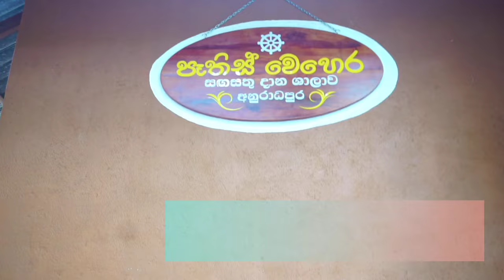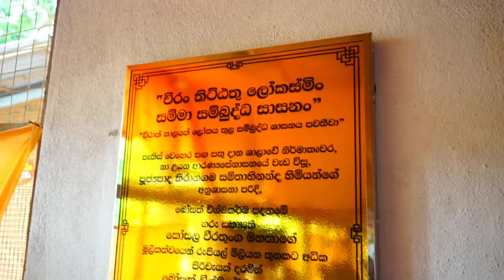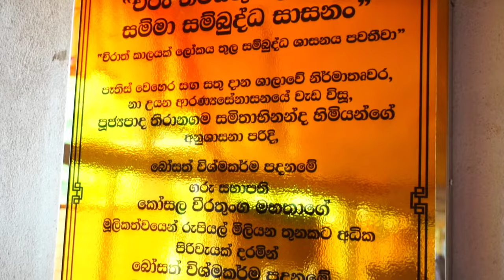සම්බුද්ධ මණ්දිරයේ නිරාවරණය - පෑතිස් වෙහෙර සඝසතු දාන ශාලාව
*••සම්බුද්ධ මණ්ධිරය සඝසතු කිරීම සහ 60 වන සංඝගත දක්ෂිණාව••*
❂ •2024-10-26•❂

රුපියල් මිලියන තුනකට වැඩි මුදලක් වැය කරමින් ලොවුතුරා භාග්‍යවතුන් වහන්සේ සාරාසංඛ කල්ප ලක්ෂ ලක්ෂයක් පුරාවට වින්දා වූ අප්‍රමාණ දුක් පීඩා උදෙසා සහ පිරුවා වූ දස පාරමී දම් උදෙසා, අපරිමිත ගුණයන් ඥාණයන් උදෙසා අප්‍රමාණ ගෞරවයෙන් ශ්‍රද්ධාවෙන් යුතුව නිර්මාණය කලා වූ සම්බුද්ධ මණ්ධිරය සඝසතු කොට පූජා කරන ලදි.

මේ මහා පින්කම සදහා අපහට ඉතා සත්පුරුෂ ලෙස අවස්ථාව ලබා දුන් පෑතිස් වෙහෙර සඝසතු දාන ශාලාවේ නිර්මාතෘවර පින්වත් තිරාණගම සමිතාභිනන්ද හිමියන්,

එමෙන්ම රුපියල් මිලියන තුනකට අධික මුදලක් මෙම අශ්චර්‍යමත් සම්බුද්ධ මණ්ධිරය උදෙසා දායකත්වයන් ලබා දෙමින් පින්කම සෝබමාන කල අපගේ බෝසත් විශ්මකර්ම පදනමේ සත්පුරුෂ කළ්‍යාණමිත්‍ර පින්වතුන්,

ජීවමාන සංඥාවෙන් යුතුව වන්දනා කරගැනීම පිණිස ඉතා ගෞරවණීය සම්බුද්ධ ප්‍රතිමාව නිර්මාණය කරදුන් සත්‍යජිත් රංගනාත් මහත්මා,

ඉතා අලංකාර කැටයම් සමගින් සම්බුදු රජාණන් වහන්සේ දරාගත් ආසනය, පූජා ආසනය සහ සධාතුක ධාතූන් වහන්සේලා මහරහත් ධාතුන් වහන්සේලා දරාගත් ආසනය නිර්මාණය කර දුන්  NSP නාගම මහත්මා,

ඉතා ගෞරවණීය ප්‍රධාන සහ පරිවාර කරඬු වහන්සේලා ඉතා විශ්වාසනීයව ගෙන්වා දුන් තායි කරඬු ආයතනයේ ප්‍රදීප් මහත්මා,

සම්බුද්ධ මණ්ධිරය සදහා ගෙන්වන ලද රත්‍රන් පැහැති වියන් ආදිය සහ ඉදිරිපස දැව පිවිසුම ඉතා ශ්‍රද්ධාවෙන් යුතුව සකස් කර දුන් පින්වත් මහත්මා,

සම්බුද්ධ මණ්ධිරයේ ගොඩනැගිලි සැකැස්ම කාය ශ්‍රම පූජාවෙන් ඉතා අලංකාරව නිම කර දුන් බේරුවල තුසිත ප්‍රදීප් මහත්මා ඇතුලු පින්වත් කළ්‍යාණමිත්‍ර සමූහය,

ධාතු මණ්දිරයේ කටයුතු ආරම්භයේ සිට අවසානය දක්වා සොයා බලමින් අතිශය ගෞරවණීය ශක්තියක් ලබා දුන් අනුරාධපුර අනුර නන්දලාල් මහත්මා,

අවැසි මොහොතේ නිරතුරුවම රැදෙමින් අවශ්‍යතාවය වෙනුවෙන් පෙනීසිටි අනුරාධපුර අමාලි අනුරාධා මහත්මිය,

මෙම පින්කම් මාලාව පුරාවට වැඩ කටයුතු සොයා බලමින් ශක්තියක් වූ පෑතිස් වෙහෙර සඝසතු දාන ශාලා පරිශ්‍රයේ වැඩ වසන පින්වත් සුමේධ ස්වාමීන් වහන්සේ,

පින්කමේ වැඩකටයුතු සදහා ඉතා වෙහෙසකර ශක්තියක් වෙමින් තම කාය ශ්‍රම පූජාව ඉතා ඕනෑකමින් ලබා දුන් පෑතිස් වෙහෙර සඝසතු දාන ශාලා පරිශ්‍රයේ පින්වත් සත්පුරුෂ කළ්‍යාණමිත්‍ර සැම සහ බෝසත් විශ්මකර්ම සමූහයේ කළ්‍යාණමිත්‍ර පින්වතුන් සැම ඉතා ගෞරවයෙන් යුතුව සිහිපත් කරමි.

*" කප්පානි සත සහස්සානී*
*සංඝේ දින්නං න නස්සති "*

"*සංඝයා උදෙසා හිත පහදා දුන් දානයෙන්  ලැබෙන පුන්‍ය  විපාකය කල්ප සිය දහස් ගනනක් ගෙවී ගියද  අවසන් නොවේ*"

ගෞතම වන්දනා 160 වන පින්කම ලෙස,
සතර දෙසින් වඩිනා පින්කෙතක් බදුවූ මහා සඝරුවන උදෙසා සැම සතියකම සිදුකරන අසිරිමත් සංඝගත දක්ෂිණාව ඉතාම අසිරිමත් ලෙස සහ ගෞරවණීය ලෙස  සම්බුද්ධ මණ්ධිරයේ නිරාවරණ දිනයේම සිදු කිරීමට හැකි වූවා.

මේ සදහා බෝසත් විශ්මකර්ම සමූහයේ අපගේ කළ්‍යාණමිත්‍ර පින්වතුන්ගේ කාලය ශ්‍රමය ධනය ඉතා ගරු සරුව ලබා දුන්නා...

🔸 ඉතා ගෞරවයෙන් දානය සකස් කර,
🔸 පා දෝවනය කර,
🔸 පළමුව කැපසරු අයුරින් සැකසූ දෙතිස් ව්‍යාංජන සහිත දහවල සම්බුද්ධ  පූජාව පූජා කර
🔸 ඉතා ප්‍රණීතව සැකසූ දානය සියලු දෙනාම හා එක් වී පින්වත් ස්වාමින් වහන්සේලාට සහ පින්වත් මෑණිවරුන්ට පූජා කර ,
🔸 ස්වාමින් වහන්සේලාගේ පා කමල් වන්දනා කර

🔸 දානය අවසානයේ ප්‍රණීත වූ , චීස්, පළතුරු සැලඩ්, කේක්, අයිස්ක්‍රීම්, කිරි පැනි, කැවුම් සහ
රු.500ක් වටිනා ෆුඩ් සිටි වව්චර් එකක්, රු300ක් වටිනා ෆෝන් කාඩ් පූජා කිරීම සිදු කරන ලදි.

මෙලෙස අසිරිමත් පින්කමක් අපමණ පිරිසකට පින් කරගැනීමට අවස්ථාව ලබා දීමට හැකි වීම පිළිබද මා ඉතාම සතුටට පත් වෙමි.

අනේකවිධ ගැටලුකාරී තත්ත්වයන් මගහරවා ගනිමින් විපත්ති සමයකදී මේ සා මහ පින්කමක් කරගැනීමට කළ්‍යාණමිත්‍ර භාවයෙන් අප හට අවස්ථාව ලබා දුන් *පෑතිස් වෙහෙර සඝසතු දාන ශාලාවේ නිර්මාතෘවර පින්වත් පූජණීය සමිතාභිනන්ද හිමිපාණන්ට*
එමෙන්ම වැඩම කළ සියලුම පින්වත් ස්වාමීන් වහන්සේලාට සහ පින්වත් මෑණියන් වහන්සේලාට
මෙම පින්කම මේ අයුරින් මනාව සංවිධානය කරගැනීමට එමෙන්ම, උත්තම ශ්‍රම පූජාවෙන් නිදි වර්ජිතව මේ සඳහා සම්බන්ධ වෙමින්  සියලු දුක් කරදර පසෙකලා මේ සඳහා සම්බන්ධ වූ පින්වත් කළණ මිතුරු කැළටද, දානයන් භාරගනිමින්, අමුද්‍රව්‍ය සපයමින් සහ මූල්‍යමය දායකත්වයන් ලබා දෙමින් සම්බන්ධ වූ බෝසත් පුතුන් සමූහයේ පින්වත් සියලු කළ්‍යාණමිත්‍ර සැමටද,
දැක බලා අනුමෝදන් වන සැමටද , වචනයෙන් පවා උපකාර කළ සැමටද, මෙම මෙහේශාක්‍ය පුණ්‍ය ධර්මයෝ ඒකාන්තයෙන්ම මෙම අත්භවයේදීම උතුම් චතුරාර්‍ය සත්‍ය ධර්මයෝ දැකීමට...අවබෝධය පිණිසම හේතූ වේවා 🙏

එමෙන්ම මෙතෙක් අප සැම නමින් සංසාරගතව මිය පරලොව ගොස් අභව්‍යව පින් බලාපොරොත්තු ව වෙසෙන යම් සත්ව කොට්ඨාසයන් ඇත්ද ඒ සැමද මේ සියල්ල දැකබලා අනුමෝදන් ව වහ වහා දුකින් අත්මිදේවා !!!

තෙරුවන් සරණයි !

තෙරුවන් සරණයි !
°•කෝසල වීරතුංග•°

අපගෙ පින්කම් සමූහය හා එක් වීමට පහත වට්සැප් ගෲප් එක හා එකතු වෙන්න

අපගේ බෝසත් විශ්මකර්ම සමූහය විසින් සිදු කරන පින්කම්  දැක බලා අනුමෝදන් වීම පිණිස පිවිසෙන්න අපගේ වෙබ් ගිණුම වෙත...